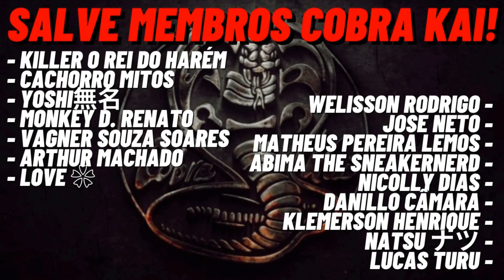REACT - BEIJOS MAIS ENGRAÇADOS DOS ANIMES | 2021 - (Barry Arley) - CASALZINHO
Nesse vídeo reagimos ao BEIJOS MAIS ENGRAÇADOS DOS ANIMES | 2021 - (Barry Arley)
Tamo junto!